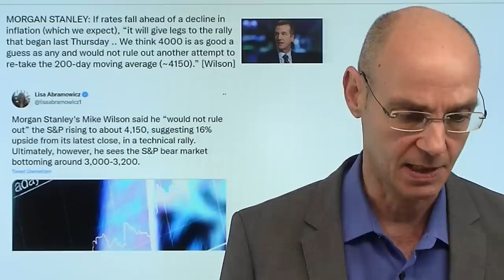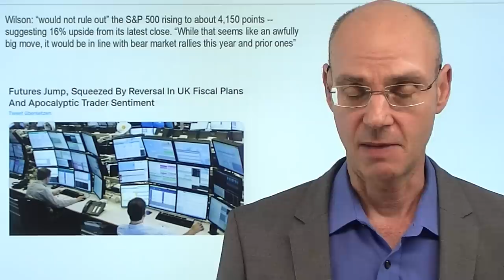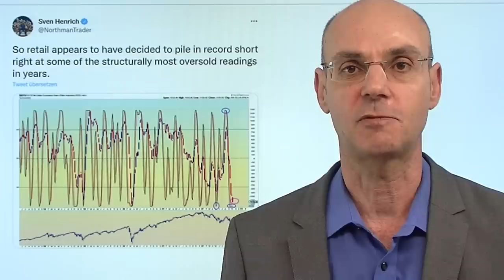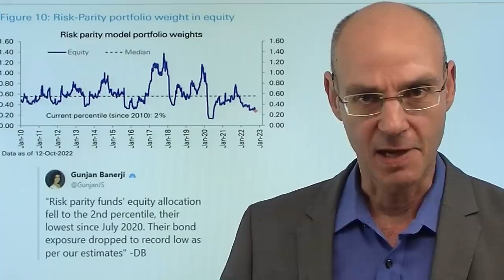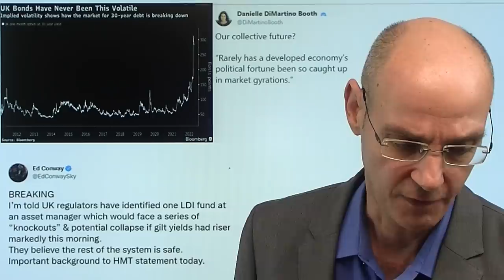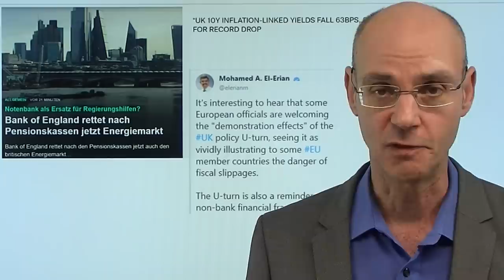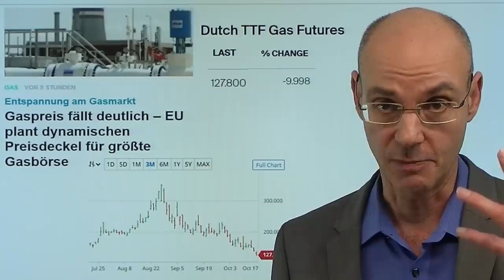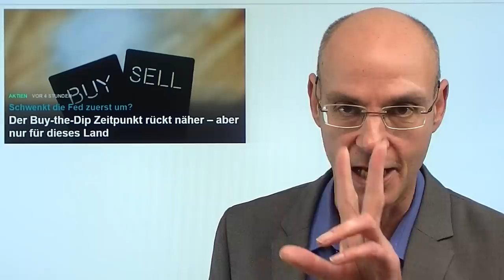Wall Street: Perma-Bär gibt Startschuß für Rally! Marktgeflüster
Hinweise aus Video:
1. Aktien: Wie weit geht es noch runter? Bert Flossbach über Inflation und Bewertungen

2. Der Buy-the-Dip Zeitpunkt rückt näher – aber nur für dieses Land

Der Perma-Bär der Wall Street, Mike Wilson von Morgan Stanley, hat heute den Startsschuß gegeben für eine impulsive Rally. Wilson, sonst stets skeptisch gegenüber zu viel Optimismus an der Wall Street und mit seinen Prognosen in diesem Jahr mit extrem guter Treffer-Genauigkeit, hält nun eine (Bärenmarkt-)Rally beim S&P bsi 4000 oder 4150 Punkte für gut möglich. Das wäre immerhin ein Potential von 16% nach oben für den amerikanischen Leitindex. Wie erleben heute einen großen Short-Squeeze: die Absicherungen für weiter fallende Kurse sind extrem hoch, der Pessimismus kaum noch zu überbieten. Einer der Trigger der heutigen Rally ist vor allem auch die Beruhigung am britischen Anleihemarkt nach den Aussagen des neuen Finanzministers Hunt, der nun der eigentliche Chef der Regierung in Großbritannien ist..